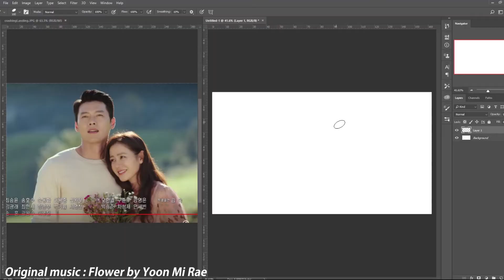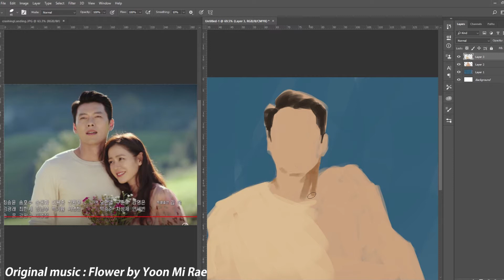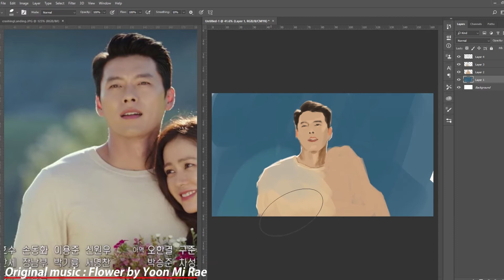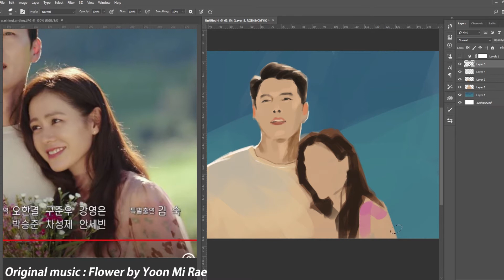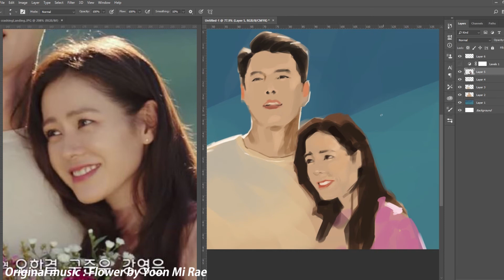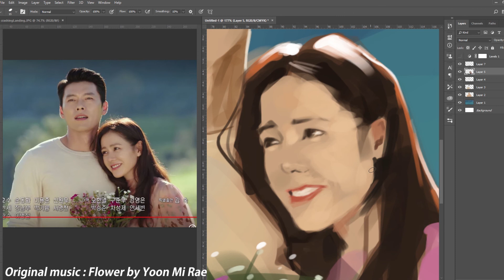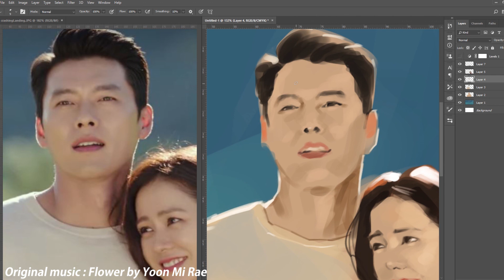Crash Landing on you (愛的迫降) time-lapse painting .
A time-lapse painting video of one of the last scene of the show from the popular k-drama "Crash Landing on you", starring Hyun Bin and Son Ye-Jin. Highly recommended!

Hope you enjoy my painting!